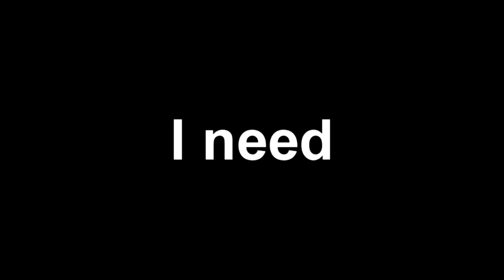DON'T Do This in Demon Slayer Hinokami Chronicles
I'm honestly surprised that people still ragequit. And the funny thing is that this was in a Custom Game. The guy Followed me on Twitter right after this game lmao...